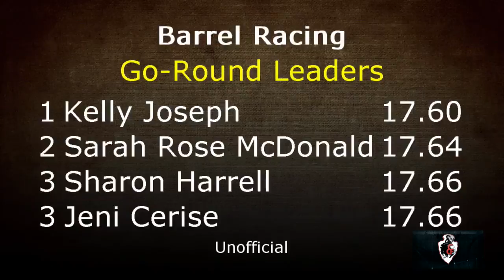2016 Third Performance Highlights